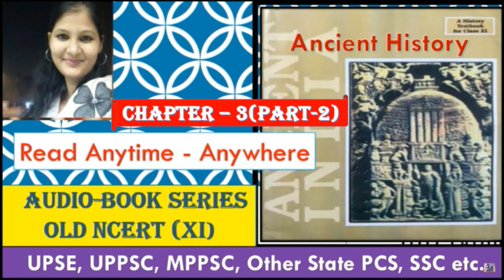Audio Book series- old ncert (Ancient History),Chapter -3 (part-2) /uppsc/upsc/mppsc/ssc